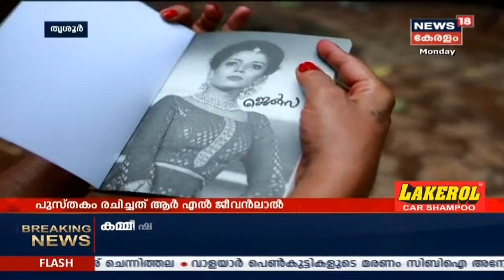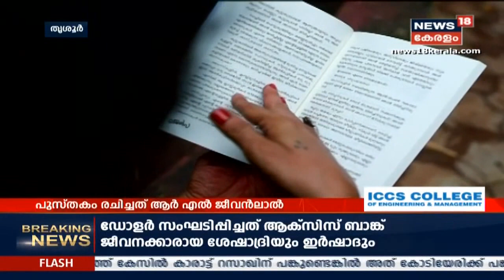ദീപ്‌തി കല്യാണിയുടെ ട്രാൻസ് ജീവിതത്തിന്റെ പൊള്ളുന്ന കഥപറയുന്ന 'ജെൽസ' എന്ന പുസ്തകം ശ്രദ്ദേയമാകുന്നു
ട്രാൻസ് ജീവിതങ്ങളുടെ പൊള്ളുന്ന കഥപറയുന്ന 'ജെൽസ' എന്ന പുസ്തകം ശ്രദ്ദേയമാകുന്നു. ട്രാൻസ് വുമൺ  ദീപ്‌തി കല്യാണിയുടെ ജീവിതത്തെ ആധാരമാക്കി പുസ്തകം രചിച്ചത് പൊതുപ്രവർത്തകനും എഴുത്തുകാരനുമായ ആർ എൽ ജീവൻലാൽ ആണ്.